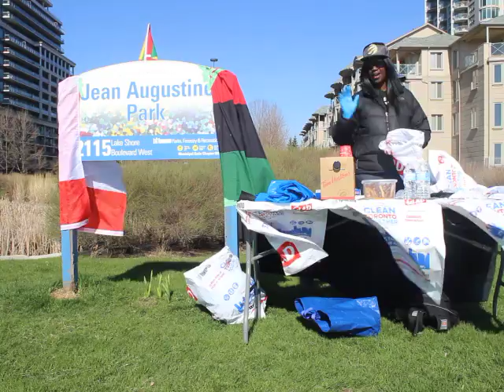EnagageTO community clean up - Jean Augustine Park